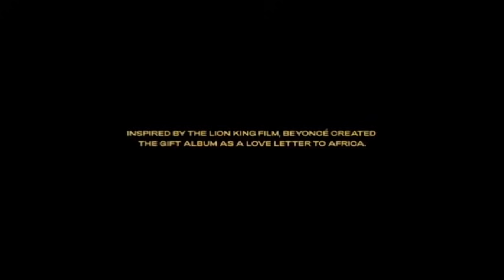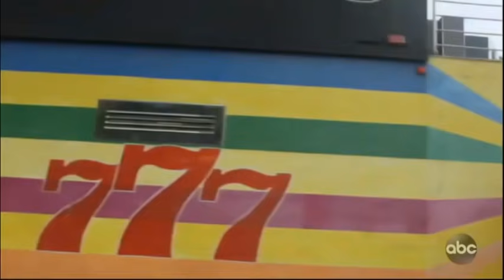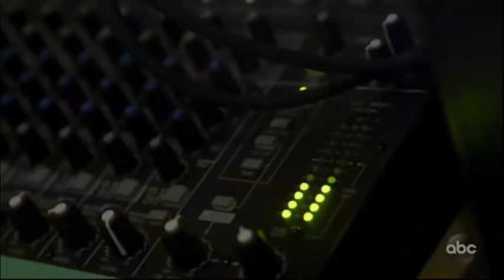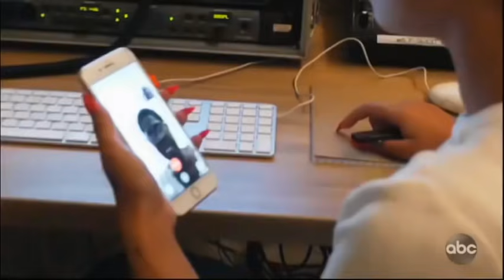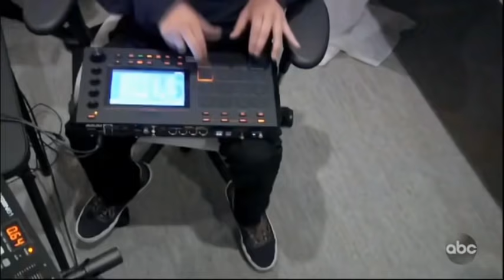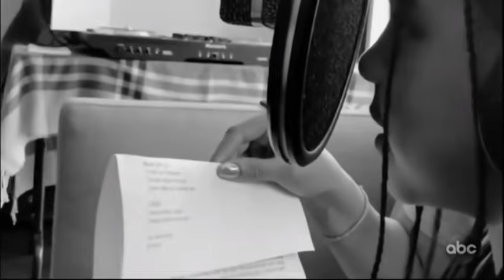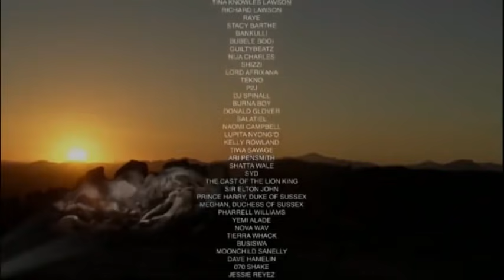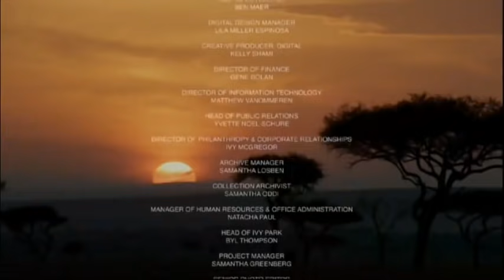Exclusive: Beyonce MAKING THE GIFT (BEHIND THE SCENES) DOCUMENTARY